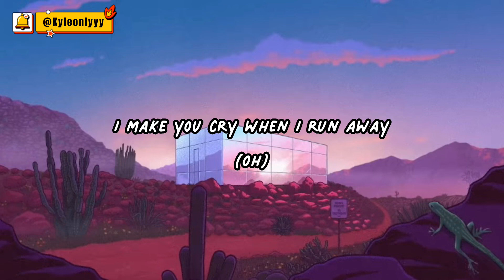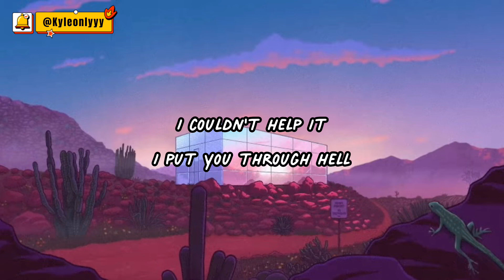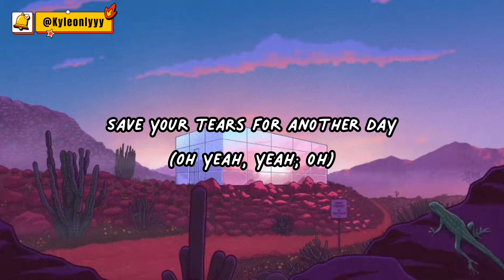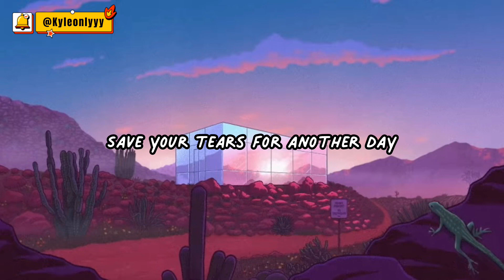The Weeknd & Ariana Grande – Save Your Tears (Remix) Lyrics